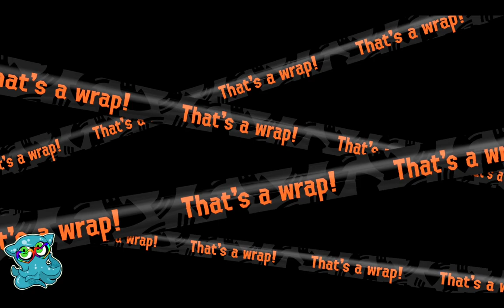Big Run Part 2 Water's Fine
It's time for Big Run! We're using the HazCo pool to hunt the horrors of the sea.

I’m Fyerluna/Evy, roller main since S1, with a special place in my heart for sloshing machine in S3.